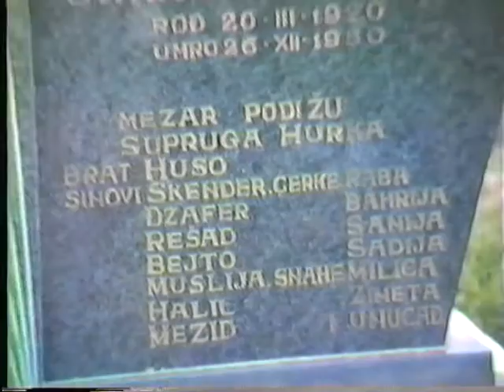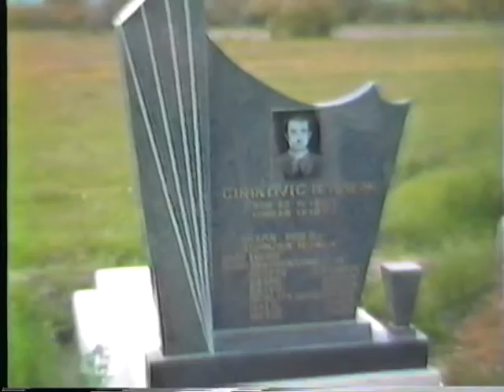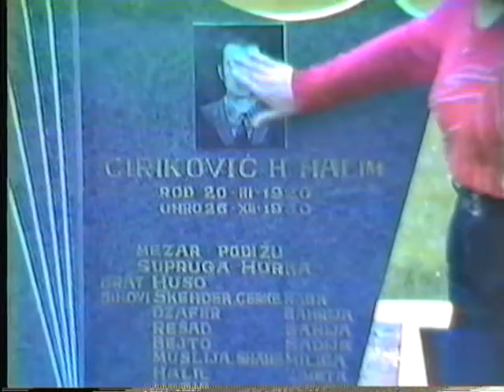HURKA Cirikovic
HURKA Cirikovic 1985